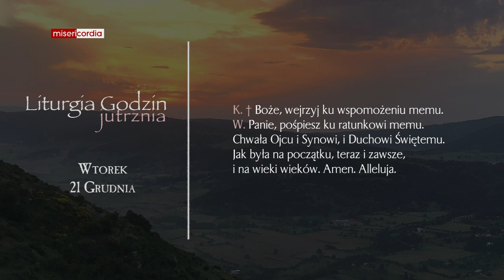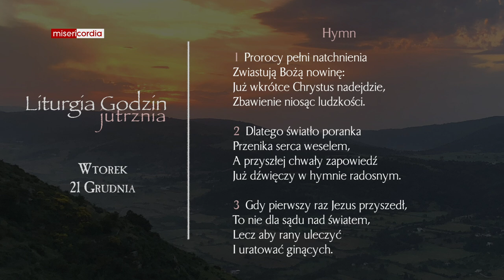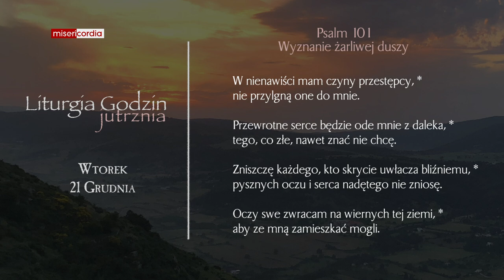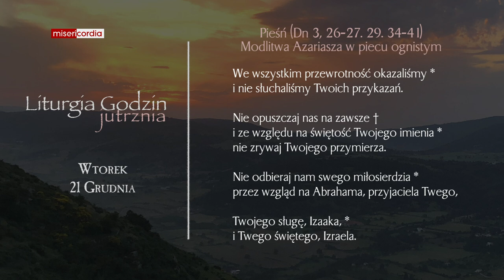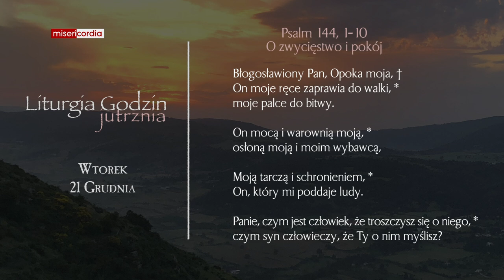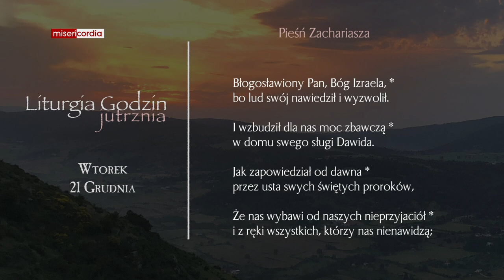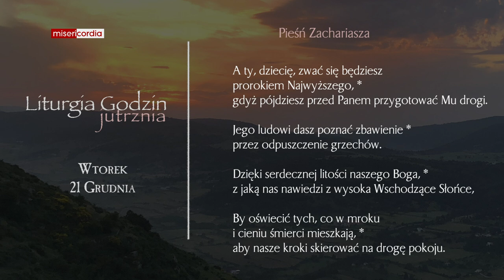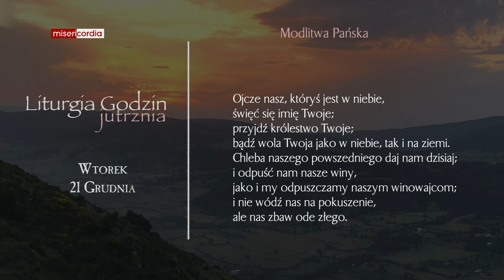Liturgia Godzin | Jutrznia | Wtorek, IV tyg. Adwentu